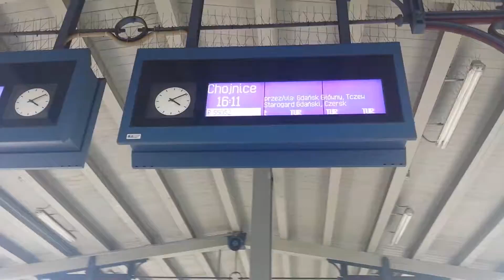[UNIKAT] Wjazd i Odjazd Regio "Tur" na stacji Sopot-SU42-534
Wjazd i Odjazd pociągu Regio "Tur" z Gdyni Głównej do Chojnic, w zestawieniu rzadko spotykanym u mnie-na Dolnym Śląsku. Konkretnie SU42-534 Przewozy Regionalne z wagonami piętrowymi na haku. Filmowane na stacji Sopot, w dniu 1.05.16.